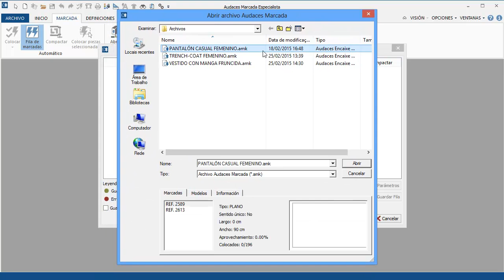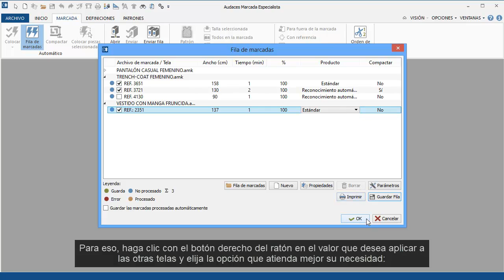Fila de Marcadas HD